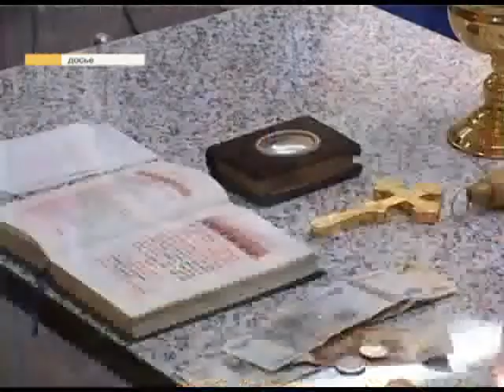Выставка-ярмарка «Православие и мир» откроется в Сочи. Новости 24 Сочи